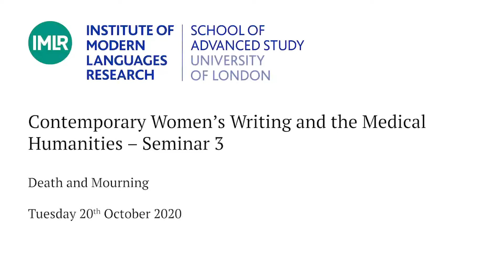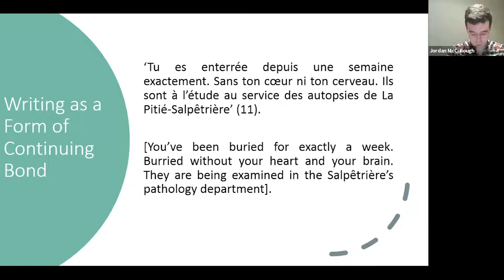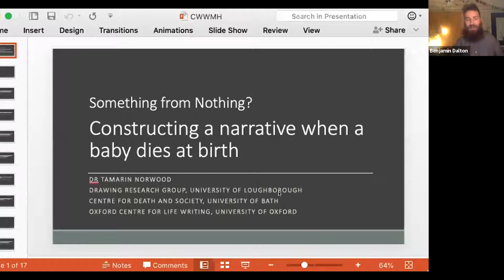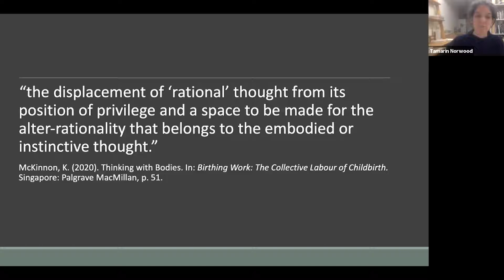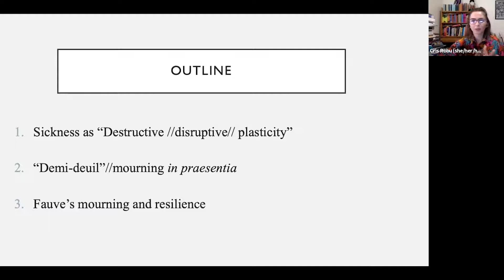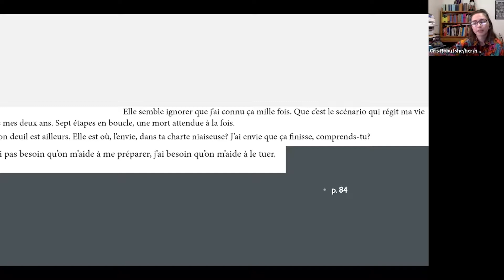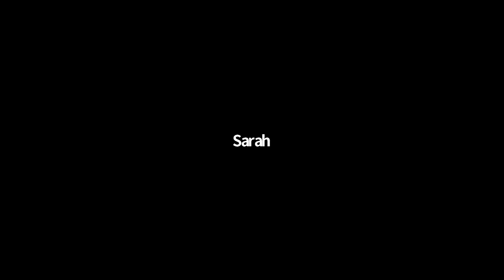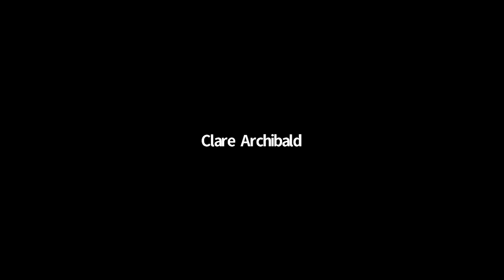Contemporary Women’s Writing and the Medical Humanities – seminar 3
Death and Mourning

Speakers:
Jordan McCullough (Queen’s University Belfast): ‘Parenting the Deceased Child in Sophie Daull’s Camille, mon envolée (2015)’
Tamarin Norwood (Loughborough): ‘Something from Nothing? Constructing a narrative when a baby dies at birth’
Cristina Robu (Indiana): ‘Mourning the Living’
 Chaired by Becky Rosenberg (KCL) and Benjamin Dalton (Paris Nanterre)